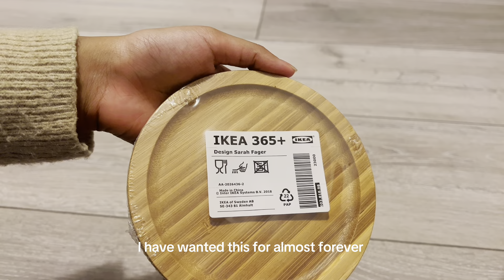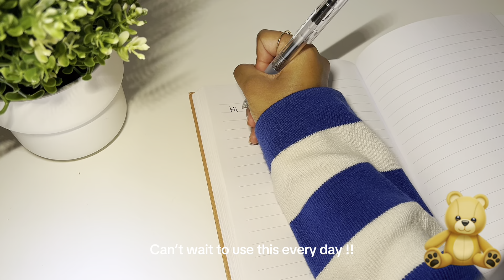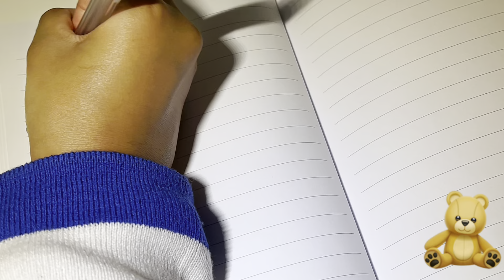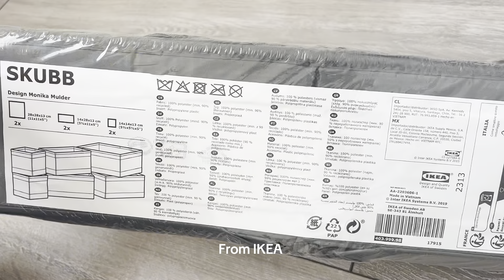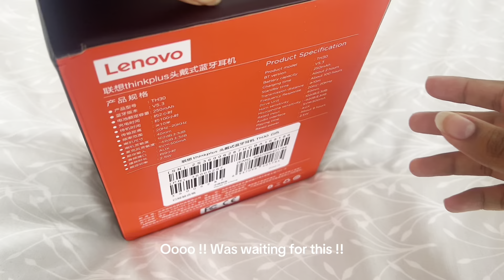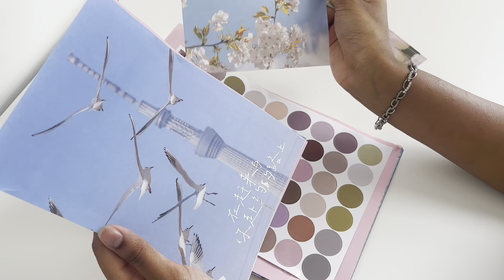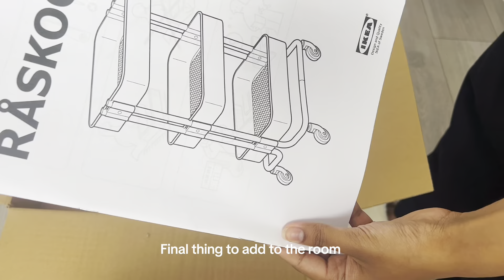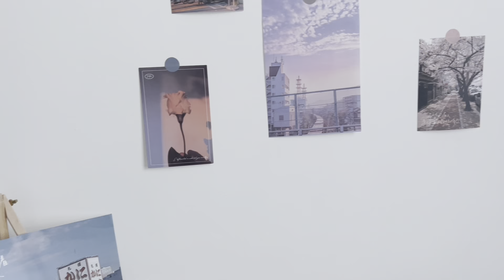Pinterest and Korean inspired aesthetic Room Makeover 🧸🤍 | Japanese posters, vanity & desk decor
I am still learning to edit better so please don’t mind any mistakes.

Lenevo headphones 🎧

Quilted Makeup Pouch

Bubble Storage Makeup pouch

Bunny Acrylic Organiser

Japanese Wall prints

Fake Tulips

Wrist Band

Cable organiser

Mechanical pencils

Cute glass tumblr

Photo cards

Double layer organiser

Kawaii Slippers

Mini Calender

Clear Storage bag

Miffy lamp